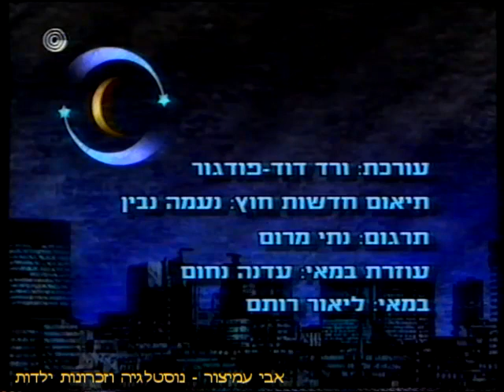מבזק חדשות - מנחה ורד דוד-פודגור - ערוץ 1 - רשות השידור - 12/11/1994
מבזק חדשות - מנחה ורד דוד-פודגור - מבזק חלקי
ערוץ 1 - רשות השידור - 12/11/1994
להלן הפירוט:

0:00 - הפיגוע בעמדת התצפית הצה"לית
0:05 - ראיון עם חיים ראובני - מנהל ביה"ח סורוקה
0:37 - כתבנו שלומי אלדר היה הערב בעמדת צה"ל ליד היישוב נצרים ושמע את תגובתו לפיגוע של צבי הנדל
1:14 - ראיון עם צבי הנדל - ראש מועצה אזורית חוף עזה
1:46 - הילדה הירדנית היבא שהבן מירדן נפטרה הלילה בביה"ח הדסה עין כרם בירושלים כתוצאה מדימום פנימי
1:58 - דיווח מהשטח כתבנו יואב אביב
2:42 - נבחרת הכדורסל של ישראל ניצחה הערב את נבחרתה של צ'כיה 100-88
2:52 - תחזית מזג האוויר - הלילה ומחר השמיים יהיו מעוננים חלקית עד בהירים, הטמפ' ירדו והלחות תעלה

בברכה,
אבי עמיצור.